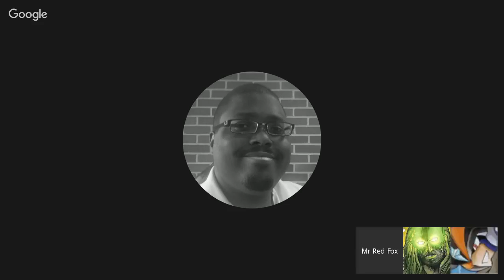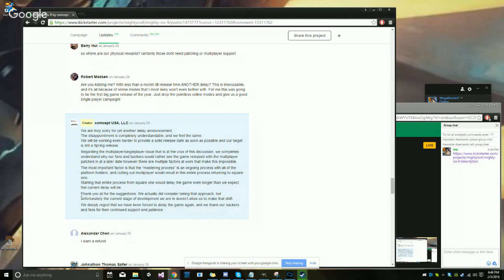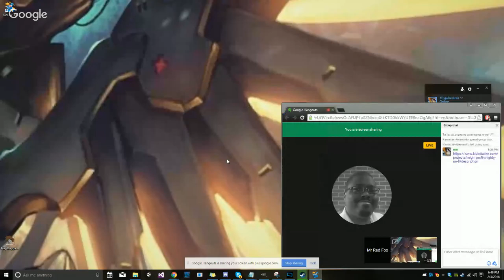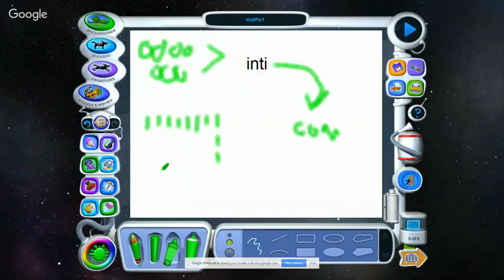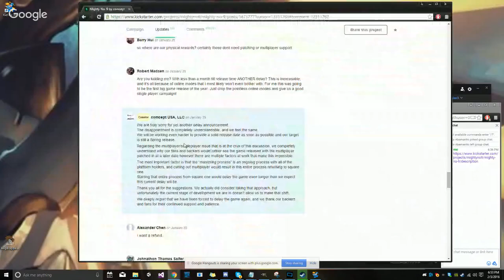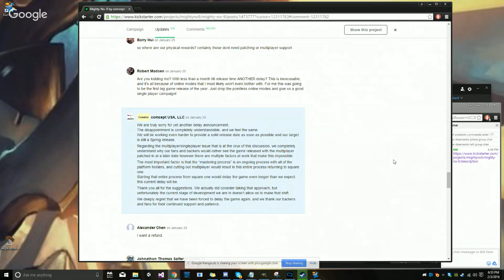MegaMan vs Keiji Inafune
I will be be debating a viewer about the information and my opinions about Mighty Number 9's delay.